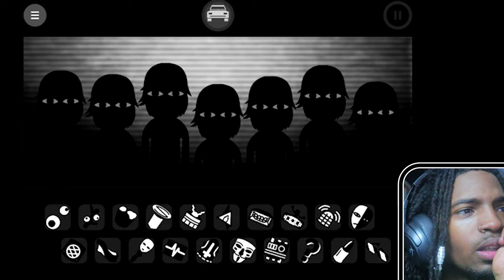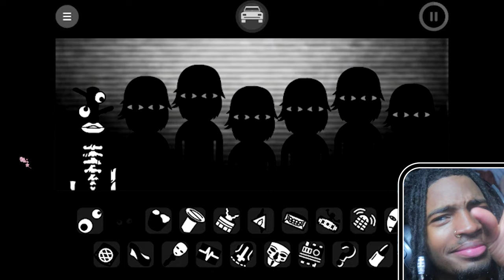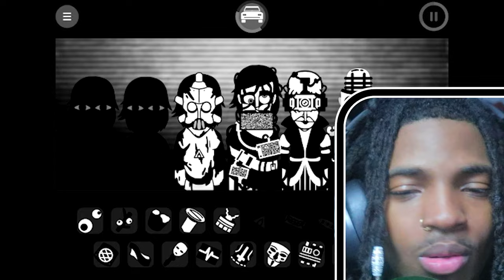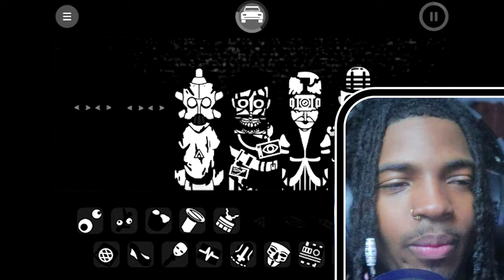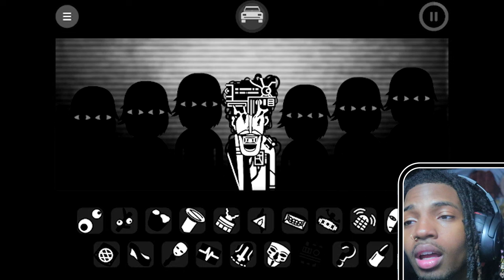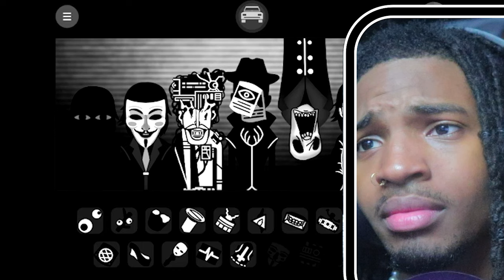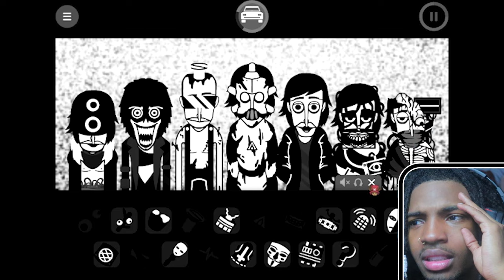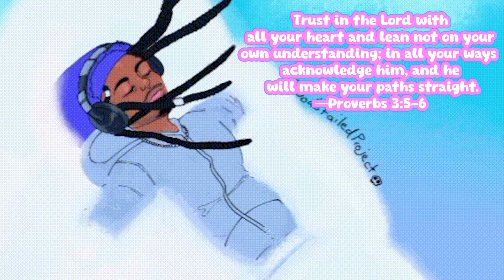YALL WERE RIGHT... INCREDIBOX MONOCHROME IS FIRE!!!